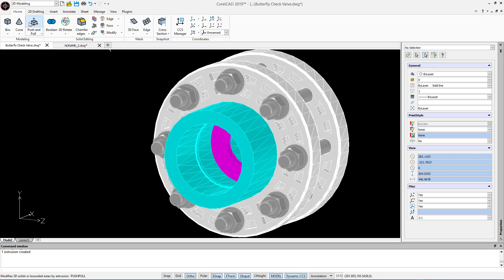Push & Pull in CorelCAD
Use the Push & Pull tool to intuitively modify 3D solid objects or bounded areas by extrusion.